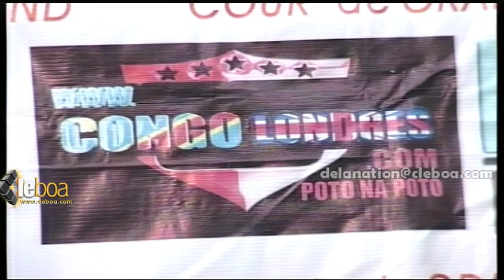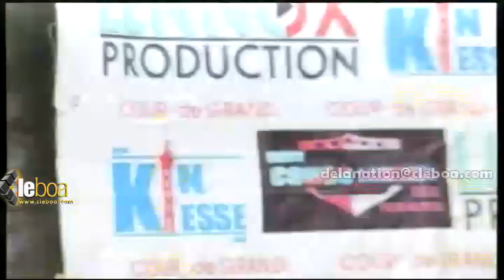Sœur L’Or MBONGO : le témoignage pona biso eza mundiki, esalisaka biso to signer biloko misusu